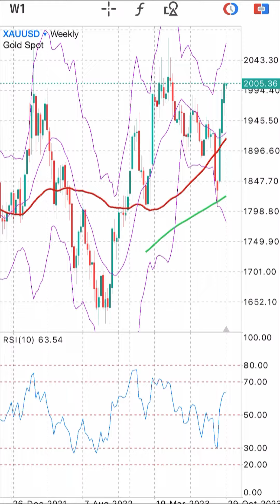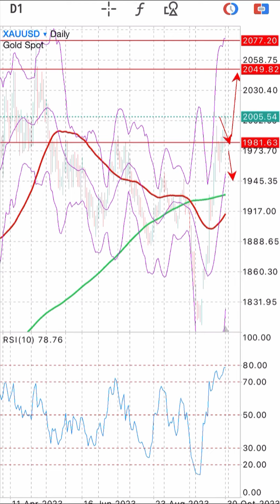XAUUSD on 30 October 2023 Signals Forecast Outlook Potential by Trading Gold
XAUUSD on 30 October 2023 Signals Forecast Outlook Potential by Trading Gold. Forex Trading Strategies Daily Free Signals Forex Pairs Forecast Tips for Daily Beginner Trading Videos.

foreign exchange
forex
forex trading
forex news
forex market
forex signals
best foreign exchange
currency trading
forex currency
forexdirectory
forex investment
forex strategies
mt4 indicators
trading signals
factory forex
smart trader
fx daily
forex analysis
action forex
forex account
forex trading signals
forek
tradize
forex millionaire,
fx charts
forex platform
currency fx
funded trader
forex dealer
trader 4
learn forex trading
market crash
Investment fx
IQ options
option iq